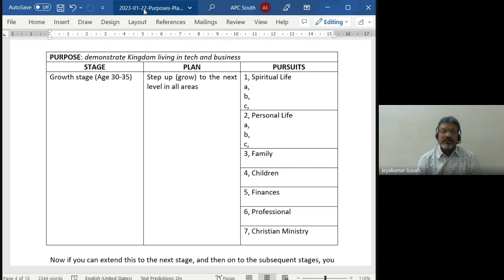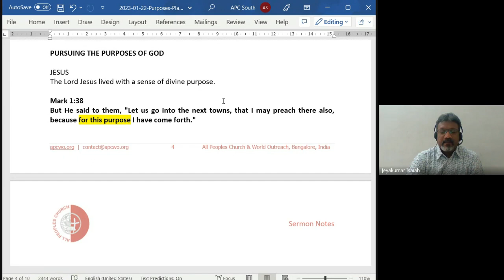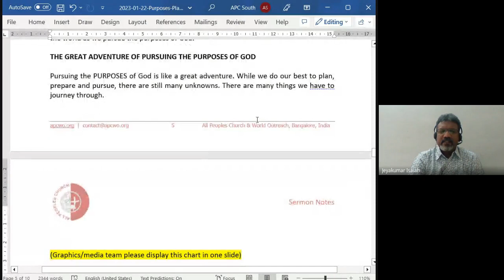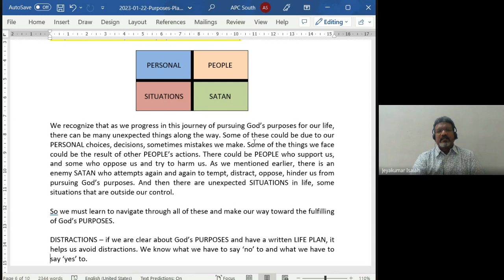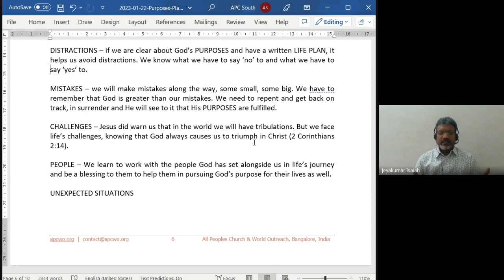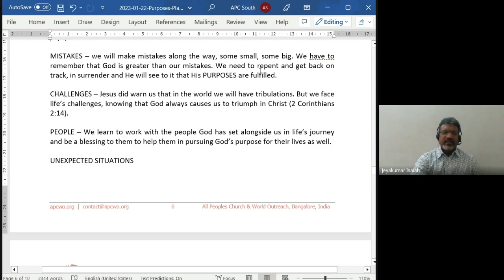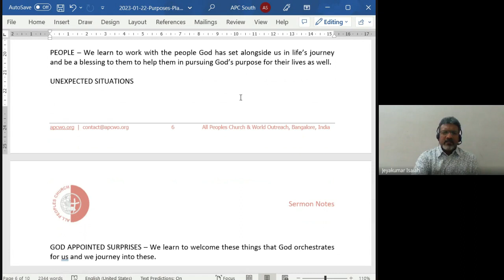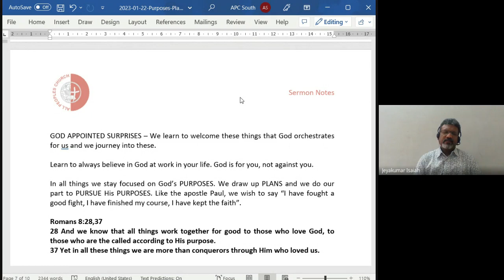Christian Leadership | Lecture 13: BC211-CL-20230221